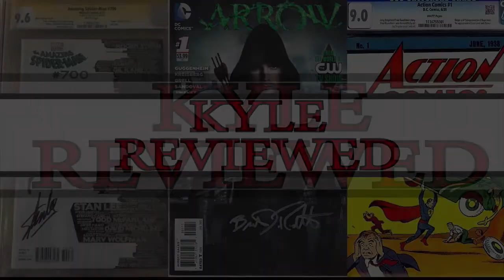Spider-Man Far From Home Interview Compilation *ENDGAME SPOILERS*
* AVENGERS ENDGAME SPOILERS *